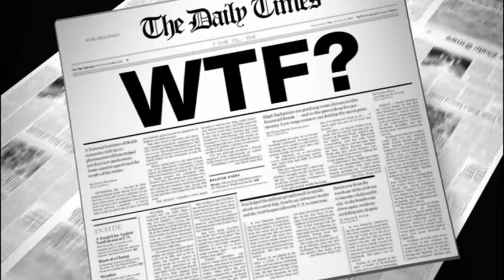FMTV MUSIC - LVP (Love vs Pain)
LVP ( Love vs Pain)

Overmountain
Oversea
Squeezing blood for king and queen
We fight them across the land
Feed the young just desert sand

Here comes Johnny
Yeah he’s got the lot
He’s gonna raid yeah the corner shop
Camera cried hollow eyes
He said sister don’t ya be surprised !

Cause it’s all for love
A cash campaign
In god above
Now what’s your name?

Who’s for love?
Who’s for pain?
Who’s for cash?
Yeah now who’s to gain?

Who’s for love?
Who’s for pain?
Who’s for cash?

Love, love, love, love, love, love

Passed the door that led me to her place
Razored girl’s fingers fell with grace
Papers preached it was suicide
Don’t believe take a look inside
Don’t believe yeah hang em high
Get on by, walk on by, hang em high, tell me why ?
Me oh my no reply

Love, love, love, love, love, love - pain…cash ?

Who’s for love ?
Who’s for pain ?
Who’s for cash ?

Who’s for love ?
Who’s for pain ?
Who’s for cash ?

GETUP

Love…who’s for pain
Who’s for love, who’s for pain?

Who’s for love ?
Who’s for pain ?
Who’s for cash ?

Who’s for love ?
Who’s for pain ?
Who’s for cash ?

GETUP

ALL MATERIAL OWNED BY FUTUREMAN